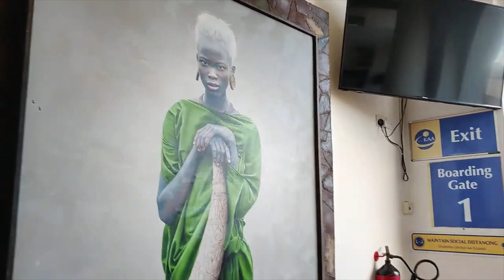LEAVING FOR THE MASSAI MARA |AFRICA VLOG JOURNAL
This video details our departure form the Malindi to the Mara.

The below 4 Supplements are what I took during my IVF Journey
Spring Valley Prenatal Multivitamin Gummies, 90 Ct Bundle with Exclusive Vitamins & Minerals - A to Z - Better Idea Guide (2 Items)
Spring Valley Co Q-10 100mg Heart Health Supplement, 120 Softgels
Spring Valley DHEA Tablets, 50 mg, 50 Count
Solgar Vitamin B6 25 mg, 100 Tablets - Supports Energy Metabolism, Heart Health & Healthy Nervous System - B Complex Supplement - Vegan, Gluten Free, Dairy Free, Kosher - 100 Servings
I am Anemic so need to take this supplement
Dietary Supplement - Poly Iron Capsules 150 mg (100 caps per bottle) by Cypress Pharmaceutical #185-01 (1 Bottle of 100 Caps)
The below supplements are what I took during my Transfer prep to thicken my lining
Sundown Vitamin E 400 IU Softgels, Supports Immune And Antioxidant Health, 100 Count
Carlyle Wild Yam Root Capsules | 200 Count | Non-GMO, Gluten Free | Traditional Herb Extract
Spring Valley: 50 Capsules 500 Mg Ea. L-Arginine